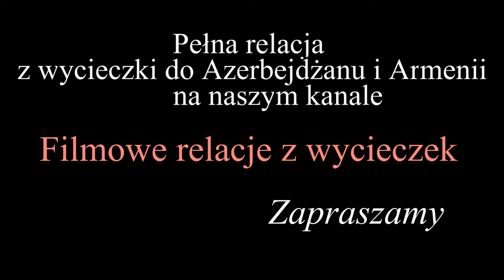Armenia - Świątynia Mitry w Garni i Eczmiadzyn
Świątyn8ia Mitry to antyczna budowla w I wieku naszej ery, jedyny tego typu zabytek na Zakaukaziu. Została wybudowana ku czci pogańskiego boga słońca - Mitry. Są tu także fragmenty królewskiej łaźni z mozaikową posadzką.
Eczmiadzyn to nazwa historyczna, a współcześnie miasto nazywa się Wagharszapat. Jest tu kompleks sakralny, zwany Ormiańskim Watykanem - siedziba patriarchy Apostolskiego Kościoła Ormiańskiego, noszącego tytuł Katolikosa Wszystkich Ormian.
Katedra w Eczmiadzynie to najstarsza i najważniejsza katerdra w Armenii. Została wybudowana w latach 301-303 przez Grzegorza Oświeciciela. Po zniszczeniach została odbudowana niemal od podstaw w obecnej formie w 483 roku.
W skarbcu kadery przechowywany jest grot Włóczni Przeznaczenia, uważany za relikwię Męki Pańskiej.